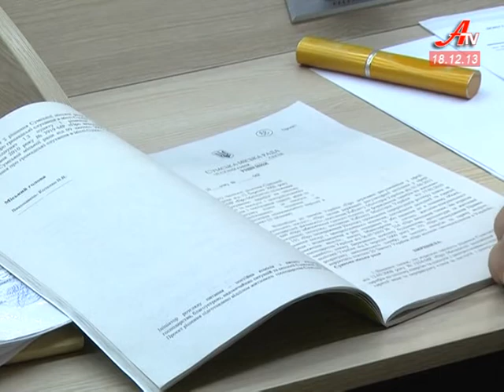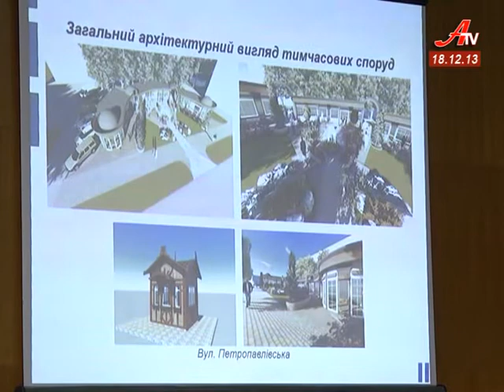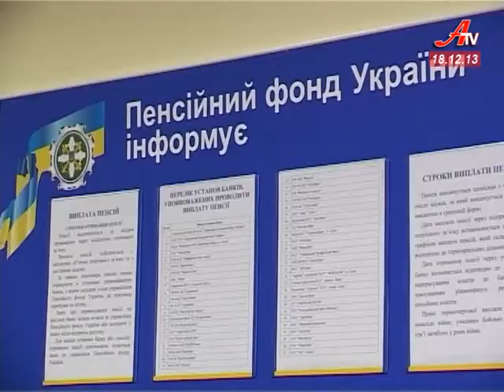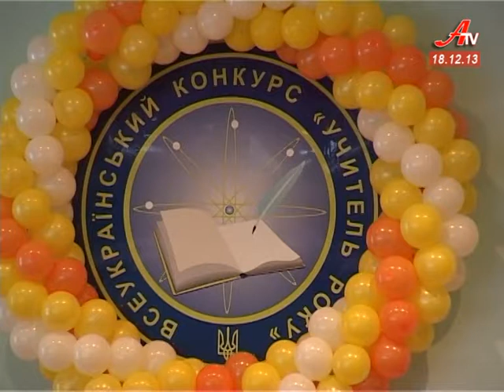Об'єктив за 18 12 2013. Випуск новин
- У Сумах з'явиться новий гіпермаркет. Мережа будівельних центрів виграла земельний аукціон.
 - Сировину для ліків вироблятимуть  на Сумщині.  У 2015-му  в Шостці запрацює фармацевтичне виробництво.
 - До новорічних свят Покровську площу прикрасив світловий водограй.